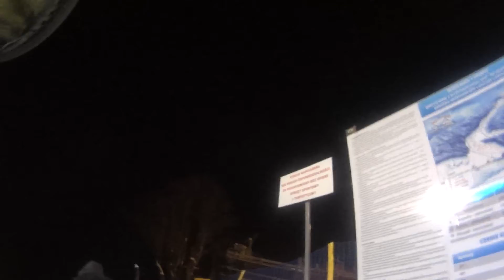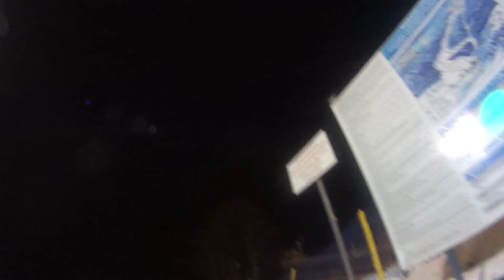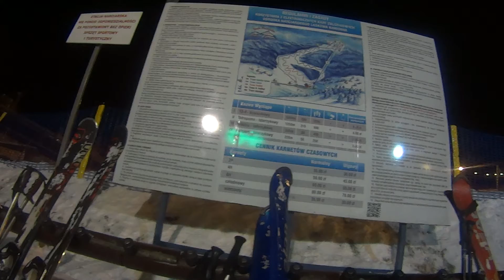laskowa ski 2015